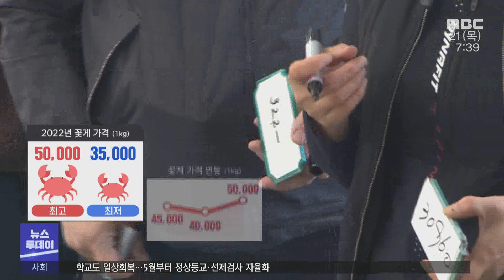봄 꽃게 돌아왔지만..이중고 -R (220421목/뉴스투데이)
이맘때 서남해상에선 꽃게가 한참 잡힐 시기지만
수온이 낮아 예년보다 어획량이 많이 줄었다고 합니다.
또 코로나 19 여파로 꽃게 중국 수출길까지 막혀 어민들의 한숨이 깊어지고 있습니다.

신광하 기자가 취재했습니다.

◀ 리포트 ▶

 꽃게 운반선이 속속 들어오면서
항구에 활기가 넘칩니다.

 바닷물을 가득 채운 고기창고에서
알이 가득 찬 꽃게를 꺼내는 손길이 분주합니다.

 요즘 꽃게어장은 제주 추자도와
진도 인근 해역에 형성되고 있습니다.

하지만 평년보다 1~2도 낮은 수온 으로
꽃게 어획량은 예년보다 줄었습니다.

[PIP]
 ◀ＩＮＴ▶ 김수석 *어획물 운반선 선장*
"(작년하고 비교해서 올해는 꽃게가 늦게
난 편이에요. 수온도 너무 차고u2026. 앞으로
딱 한 달 남았는데 얼마나 잡힐지 모르겠어요."

 꽃게 물량이 준데다 코로나 19 여파로
중국 수출길까지 막히면서
산지 가격도 요동치고 있습니다.

1kg 당 최고 5만 원에서 최저 3만 5천 원까지
등락을 거듭하고 있는 겁니다.

[PIP]
 ◀ＩＮＴ▶ 박승찬 진도군수협 상무
"코로나가 종식되고 중국 수출길이 열리면
중국 현지에서 (1kg에) 5만 원 선에 거래되는
것으로 알고 있습니다. 현재 단가로 봐서는 (가격이 좋지 않습니다.)"

 바다의 봄을 알리는 꽃게는 돌아왔지만,
널뛰는 가격과 조업부진이라는 이중고에
어민들의 마음만 타들어 가고 있습니다.